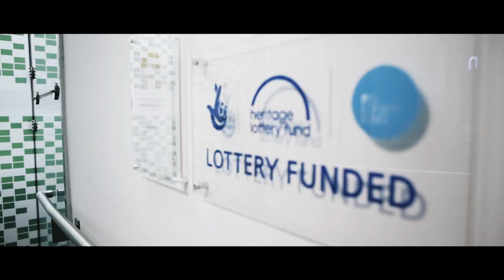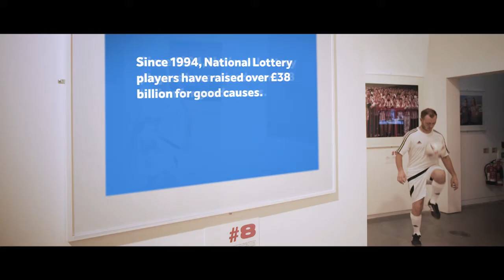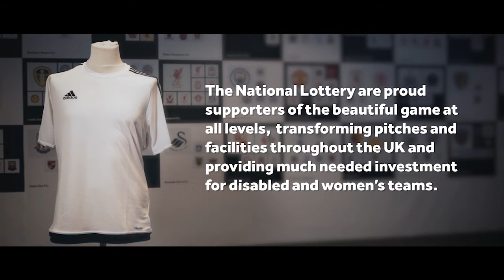A night at the National Football Museum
As the world watches the biggest sporting event in the world in Russia, we thank National Lottery players for funding 100s of football related projects across the UK.

The National Lottery funds football at all levels from grassroots projects across the UK to the refurbishment of major stadia like Wembley, Hamden Park and The principality Stadium.

To celebrate, we've teamed up with the National Lottery funded National Football Museum in Manchester and National Lottery funded Ash Freestyle to give away an international shirt of your choice along with a National Football Museum goodie bag!
To enter, click the link below and select one of the ways to enter! Good Luck!